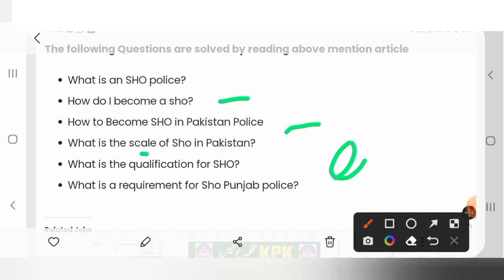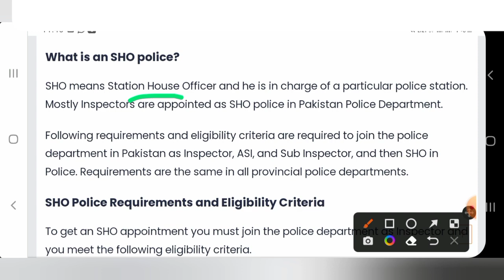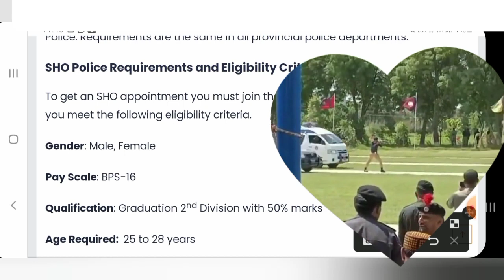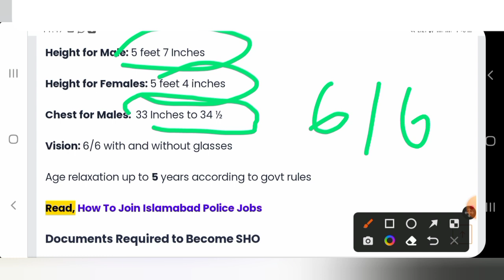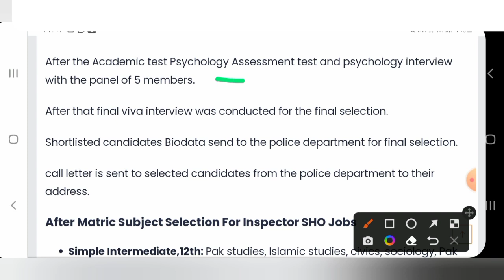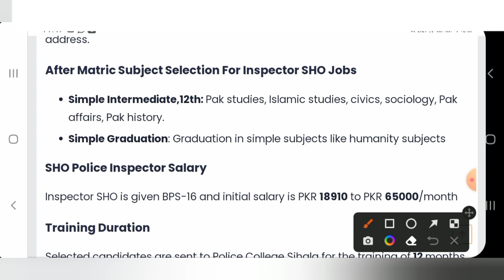how to become SHO || SHO height, education, training, rank and salary.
AOA
dear friends in this video I described complete information about SHO in pakistan police.
I have given information of your different types of questions like:
how to become SHO ?
Education required for SHO ?
height required for SHO ?
aged required for SHO ?
training, rank, salary, qualifications, and power of SHO ?

how to become SHO in punjab police ?
how to become SHO in kpk police ?
how to become SHO in sindh police ?
how to become SHO in bolochestan, azad kashmir and gilgit baltestan ?

how to join pakistan police as ASI ?
how to join punjab police as ASH ?
how to join sindh police as ASI ?

general knowledge mcqs  watch video